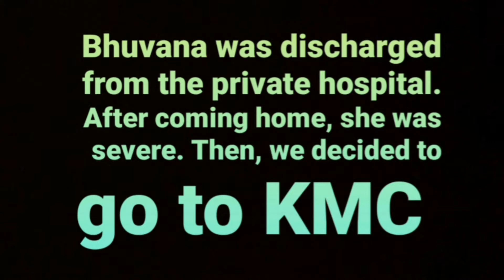Pregnancy Journey | Corona positive during Pregnancy | From two lines to one beautiful human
Hi Makkale!

This video is about our pregnancy journey. We faced lot of issues during this pregnancy. We couldn't share everything, but we have shared the glimpse. Hope you enjoy it.